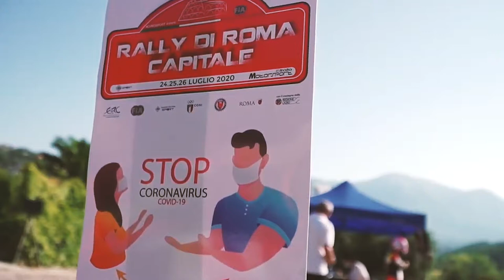LASZLO - ZSIROS || Ford Fiesta Rally4 || Rally ROMA Capitale 2020